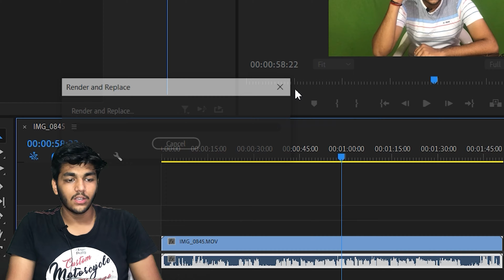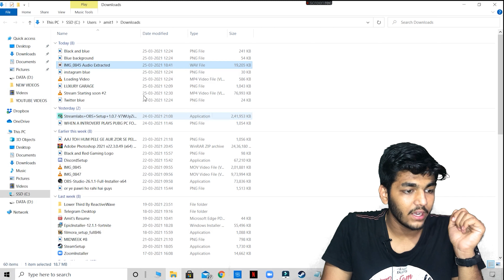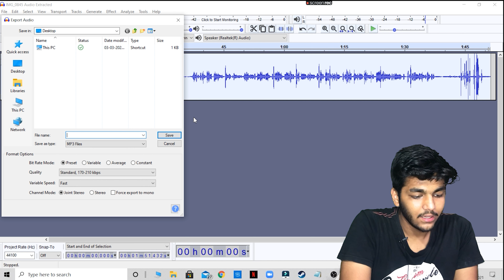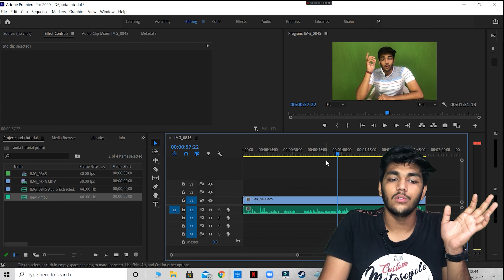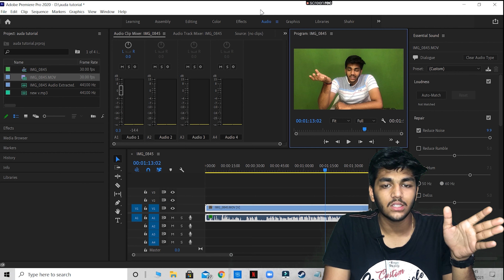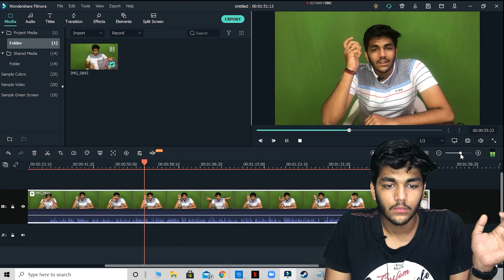REDUCE BACKGROUND NOISE FROM YOUTUBE VIDEO FREE!!! | AUDACITY | PREMEIRE PRO | TUTORIAL🔥🔥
CAUTION:- DO NOT CLICK THIS LINK HERE!

LINKS TO BUY GEARS I USE:-

1. boya mic BYM1 ;
3.green screen
4.budget camera
5.vlogging budget tripod
6.light for youtube video